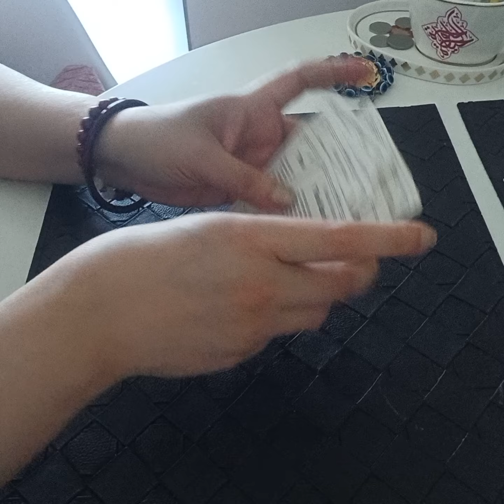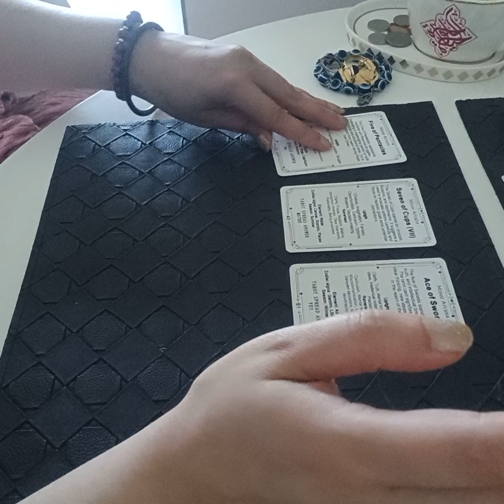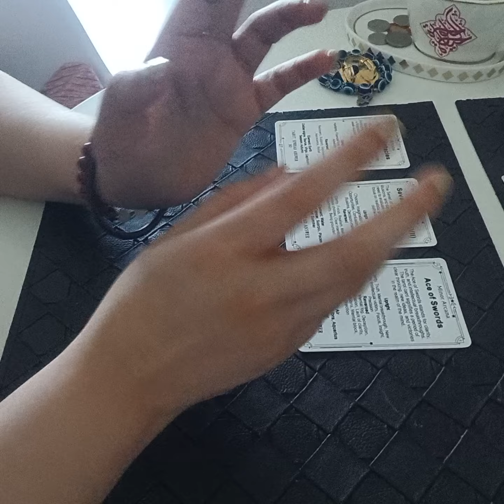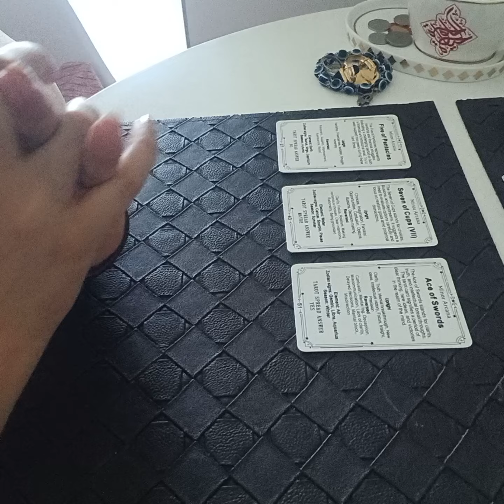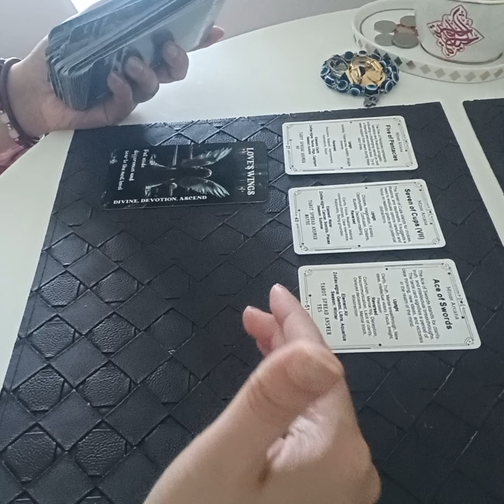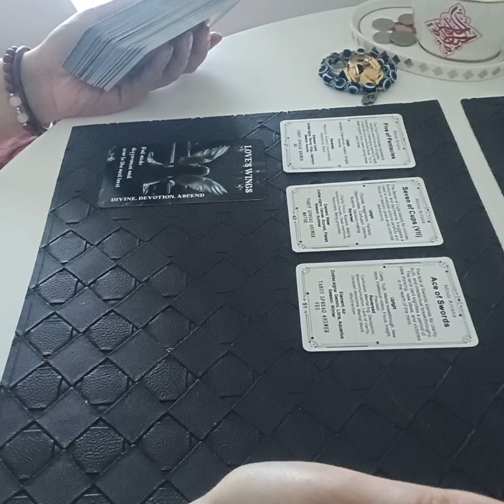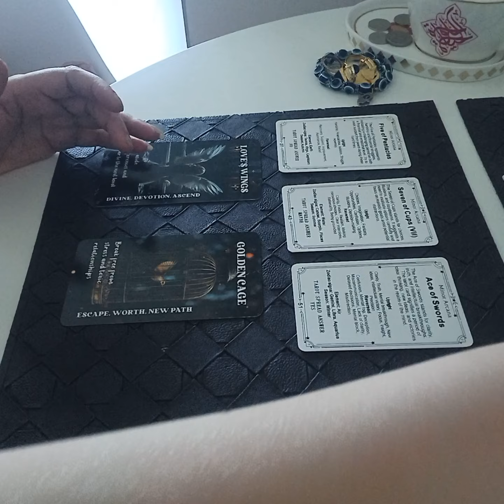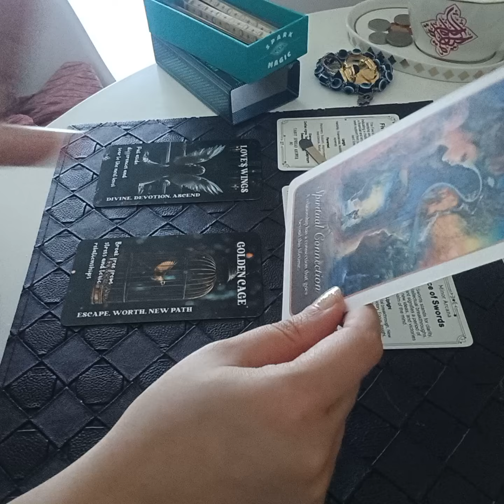GEMINI October 2024 ( 21 - 31 ) - someone is helping you steer clear from current situation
Services i offer :

1- 1 question reading - 35 USD

2- 2 question reading - 55 USD

3- 3 question reading - 70 USD

4- 5 question reading - 100 USD

5- Love n Relationships - 100 USD

6- 15 Minutes customized *SPIRITUALLY CHARGED* affirmations that give 100% RESULTS  - 100 USD

7- Consultation and step by step guidance to MANIFEST your Dream Desire and Goal.

8- Unique Scripting technique to manifest your desire - 80 USD

9- Protection from bad influences and energies - 60 USD

10- Removal of Black Magic - 100 USD

12- Dream Interpretation - 40 USD

13- Spiritually Charged Affirmations + Unique Scripting Technique - 150 USD

14- Money rituals - 60 usd

15- Love Rituals - 100 usd

16- Subliminals - 100 usd

17- Consultation along with 1 manifestation technique - 100 usd

18- Angel guidance - 40 usd

19- 5 Minutes Guided Meditation - 50 usd

20- 5 Minutes Affirmations - 50 usd